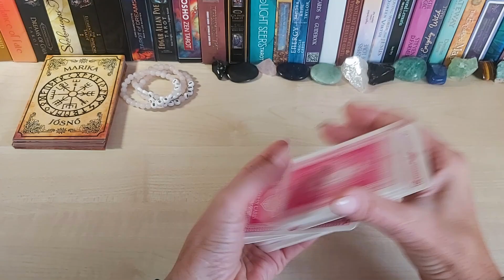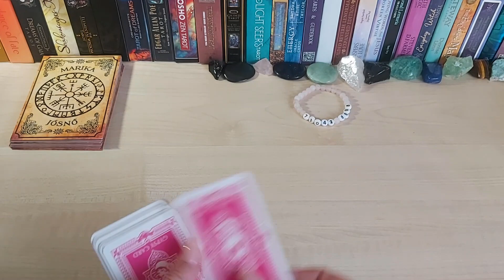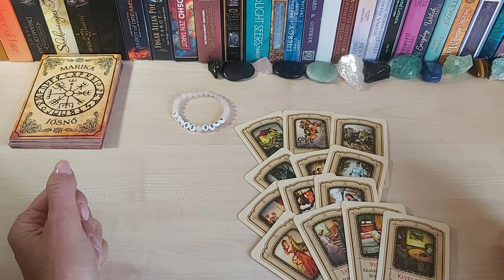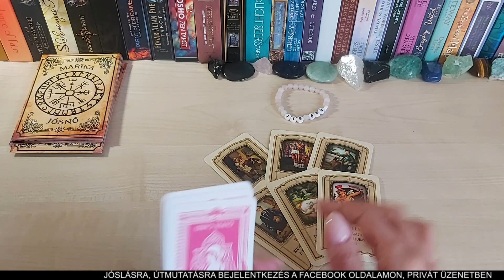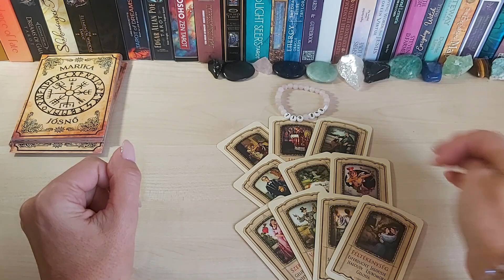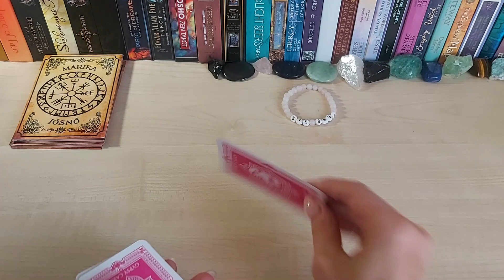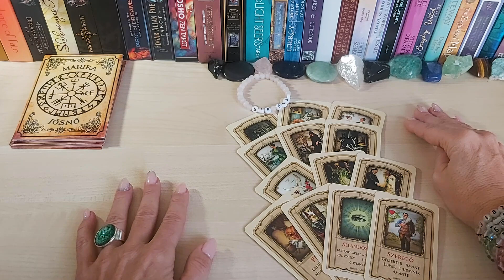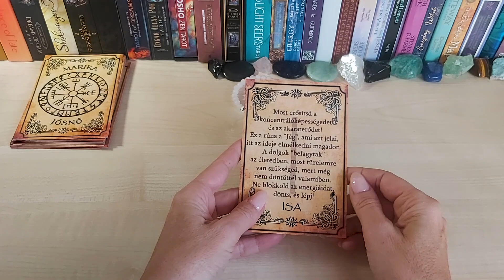Általános Februári Jóslat 🃏Válassz paklit 🔎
1 Pakli 0:00
2 Pakli 3:48
3 Pakli 6:15

Ha személyre szabott jóslást, tisztítást, krono-numerológiai elemzést szeretnél, írj privát üzenetet a facebookra